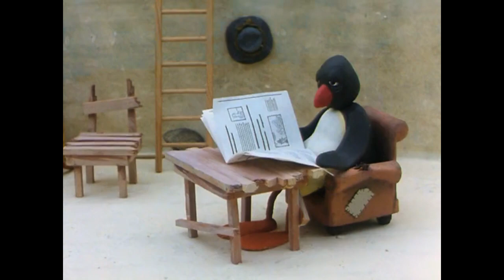The Loud Old Norwergian Village Movie Part 7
Cast:
Roary The Lion (Baby Einstein) as Lincoln Loud
Pato (Pocoyo) as Lori Loud
Peter (The Hoobs) as Leni Loud
Lil' Lighting (101 Dalmatians 2: Patch's London Adventure; 2003) as Luna Loud
Nikki (We All Live Here!) as Luan Loud
Laa-Laa (Teletubbies; 1997) as Lynn Loud Jr.
Edwin (The Hoobs) as Lucy Loud
Trixie (Toy Story 3; 2010) as Lola Loud
Buttercup (Toy Story 3; 2010) as Lana Loud
Mr. Peng-Hoven (Pingu) as Lisa Loud
Horton (Horton Hears A Who!) as Lynn Loud Sr.
Maxine The Elephant (Animal Show With Stinky And Jake) as Rita Loud